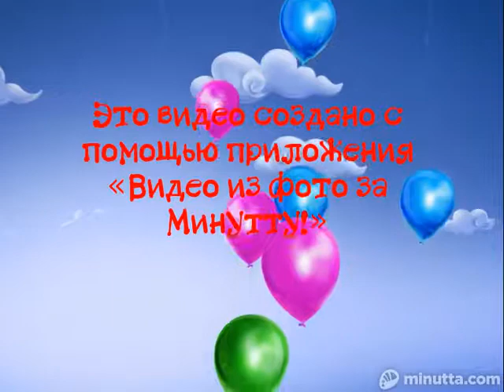La mulți ani, Valentina!